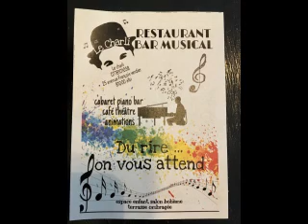Life gets in the way CD Three by The Dr Pickup trio @ Le Charlibar, Albi 14 October 2021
The Dr Pickup trio @ Le Charlibar, Albi
Thursday, 14 October 2021